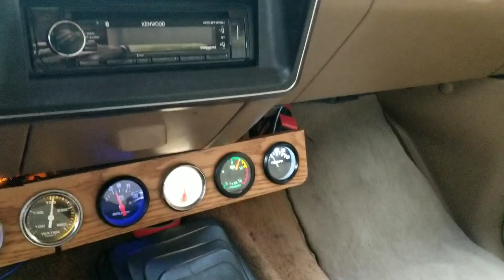7.3 IDI Fuel Turned up 2 Flats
My 1990 7.3 crew cab long bed zf5 with a stock pump with 72k miles on the pump from a parked truck with the fuel turned up 2 flats. Banks "power pack" exhaust system which is essentially a different Y pipe that isn't at an awful angle, 3" exhaust with some strange muffler that does nothing and a taller than stock angled air cleaner from banks. Egts stayed pretty good, before I couldn't make it get to 1100 now it does easy but I have to work to get to 12 which is where you don't want to be if you like your pistons so don't do this without an egt gauge.